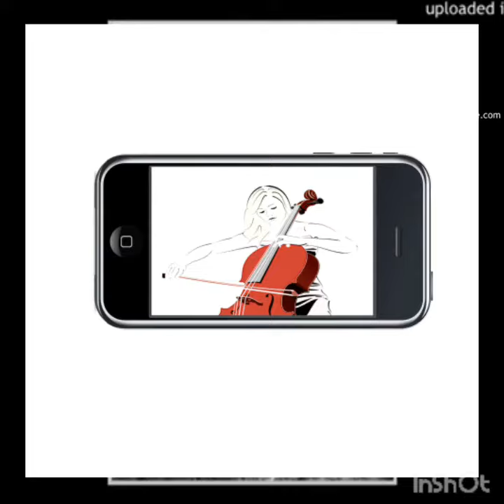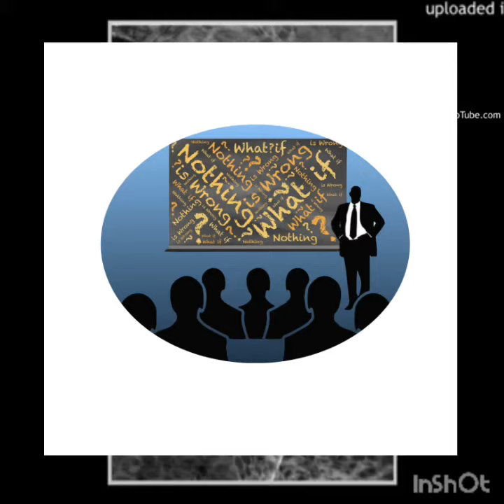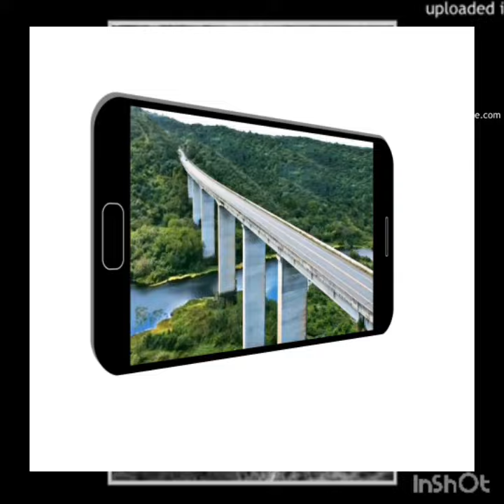Como baixar grátis a série em ebook O Paradoxo 99 na Amazon KDP, iTunes e Google Play Livros (+ 18)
Link ebook versão completa na Amazon

( KDP SELECT )

Usando como premissa os inevitáveis efeitos paradoxais de uma hipotética ingerência humana no fluxo temporal, a série O Paradoxo 99 se desenrolará através dos resultados esperados, e adversos, da empolgante possibilidade de se deslocar entre Realidades Alternativas — e no espaço-tempo. Assim como das implicações éticas, existenciais e filosóficas desse recurso na vida dos personagens: tendo como pano de fundo uma busca e salvamento no passado dos icônicos anos 90.

O que? Clichê? Bem, talvez...

E se tudo isto fosse possível através de um simples smartphone? (Tá bom: não tão simples assim: de uma máquina do Tempo travestida de smartphone?...)

Bom, para descobrir as respostas à essa e muitas outras intrigantes situações, é só começar a acompanhar a série: “O Paradoxo 99”!

Baixe grátis agora mesmo os episódios de uma das séries mais baixas na Playstore Livros!

Baixe também nas principais lojas: Amazon, iTunes.

E acompanhe conosco a trajetória de Denny, um jovem que trabalha para a polícia de Murity, uma pequena cidade do Recôncavo baiano, e que se descobre apaixonado e tendo estranhos sonhos eróticos com uma bela estudante e violoncelista, Emmanuelle Machado — paradoxalmente sequestrada e morta 20 anos atrás por um serial killer local.

Ao passo em que vai buscando respostas para esse e outros enigmas que surgiram subitamente em sua pacata vida, ele descobre que tudo pode estar ligado à um misterioso sistema operacional ( que transforma seu celular em uma poderosa Máquina do Tempo ) — e à uma data, em 1999.